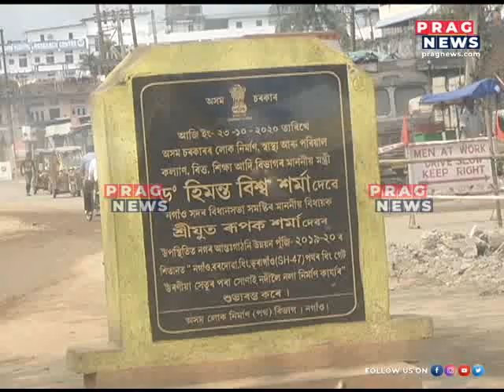Assam Assembly Elections 2021: Follow the leader- Rupak Sarma with Nayan Jyoti Bhuyan